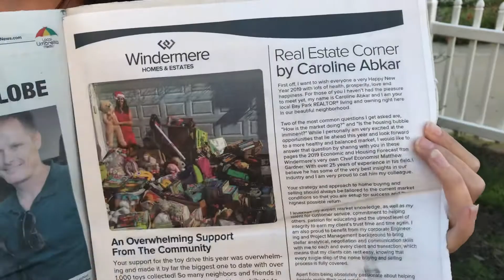Look for the paper in your mailbox, Bay Park and Bay Ho!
Look out for your copy of the paper this month Bay Park & Bay Ho! There’s a little pullout section in there from me that I hope you enjoy! Always open to your feedback and questions 😃

Thank you Local Umbrella Media!
Caroline Abkar, REALTOR.